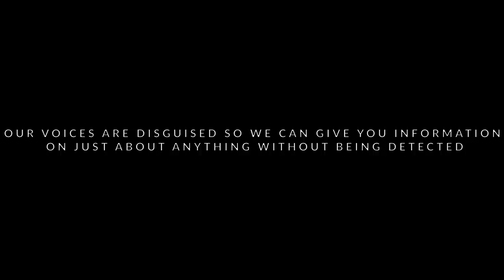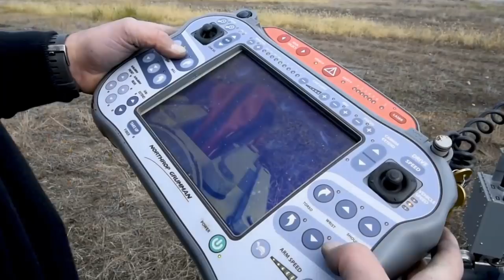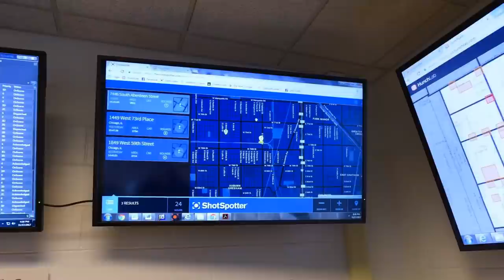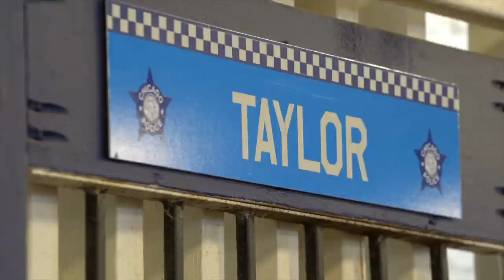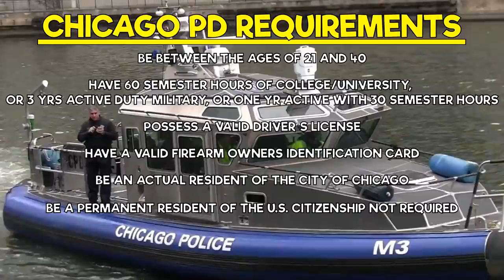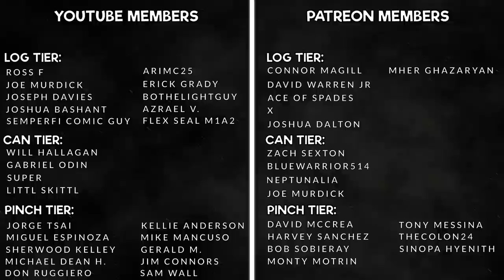WHAT DO YOU KNOW ABOUT THE CHICAGO POLICE DEPARTMENT?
Want to know more about the Chicago Police Department? There’s more to the Chicago PD than you’d think! The Chicago Police is not just full of patrol officers; there’s a bunch of specialized units that work in tandem to keep the city of Chicago protected and safe.

If you want to learn more about the Chicago Police Department, what it does, its missions, capabilities, specialized units, training, requirements, and much more, watch this video!